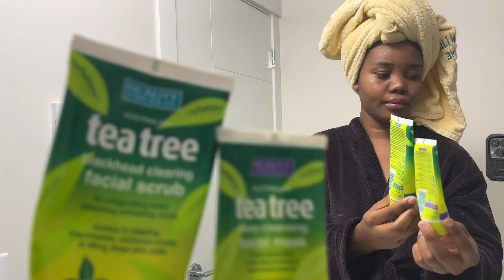Day in my life in Canada + First MBA Presentation + Night Skincare Routine + Workout for Weightloss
Hi Sunshine! A day in my life in Canada as an International Student. My first group presentation, my night skincare routine, and my workout routine for losing weight. I started weightlifting 🏋🏾‍♀️
Day in my life in Canada + First MBA Presentation as an International Student in Canada + Night Skincare Routine for glowing smooth skin in Canada + Workout routine for Weightloss

I am Uche Winifred, a Nigerian YouTuber who currently moved to Canada as an International Student. I love to share my journey and experiences with the aim of inspiring you to live, love and laugh!